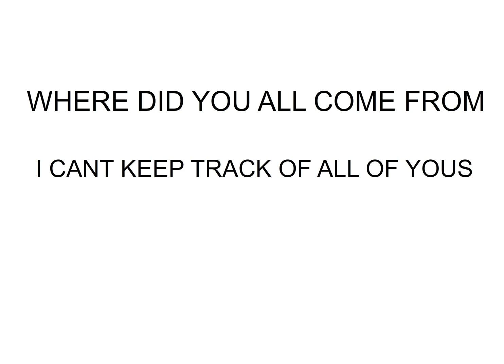subriber (11K Sub Video I guess???????)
WHERE DID YOU ALL COME FROM.
GET OUT OF MY HOUSE